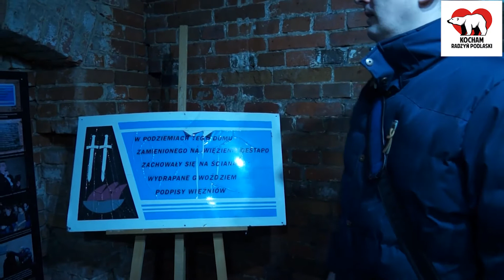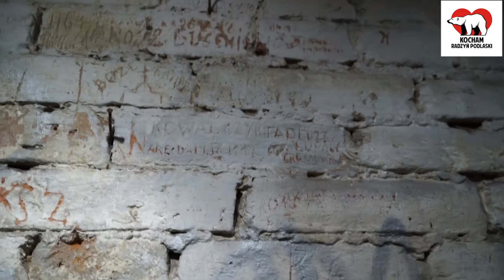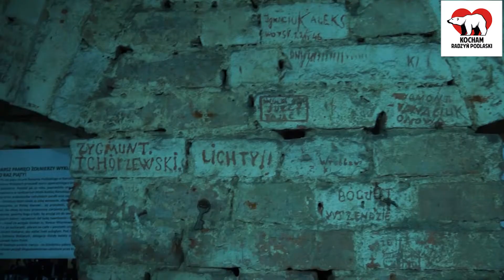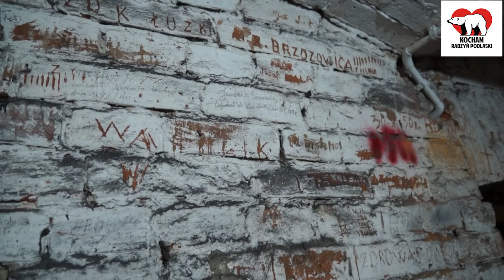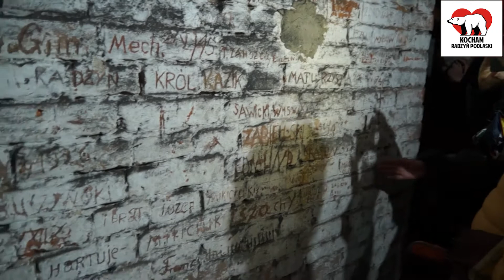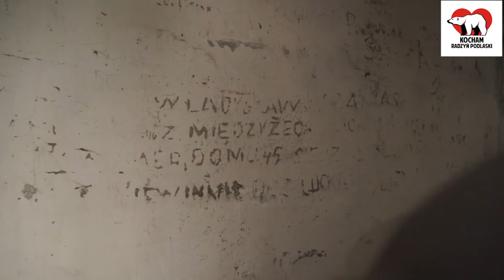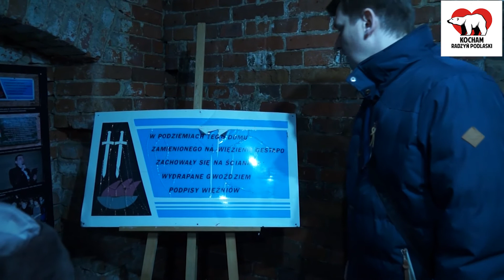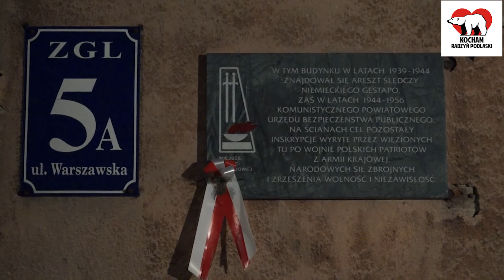Zwiedzanie dawnego aresztu UB w Radzyniu z okazji Narodowego Dnia Pamięci Żołnierzy Wyklętych 2020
2 marca 2020 r., w ramach Dni Żołnierzy Wyklętych w Radzyniu i powiecie radzyńskim, odbyło się zwiedzanie dawnego aresztu Gestapo i UB przy ul. Warszawskiej 5a. Inicjatywa cieszyła się tak ogromnym zainteresowaniem, że organizatorzy - Miasto Radzyń Podlaski i Radzyński Ośrodek Kultury - zmuszeni byli rozłożyć ją na trzy dni. Przez ten czas piwnice z zachowanymi napisami przetrzymywanych tam patriotów z AK, NSZ i WiN obejrzało blisko 800 osób! W rolę przewodników wcielili się: Anna Wasak i Robert Mazurek.